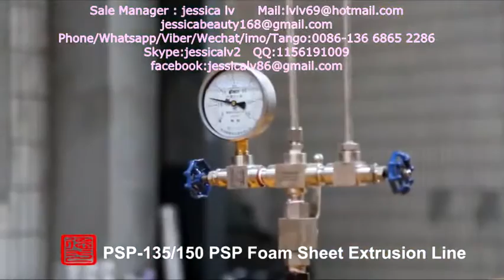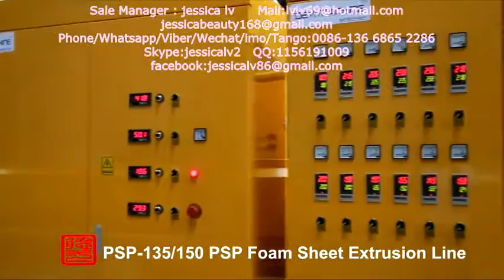eps foaming sheet extrusion machine line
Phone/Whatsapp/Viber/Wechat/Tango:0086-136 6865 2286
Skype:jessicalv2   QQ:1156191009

1. foam sheet extrusion line: make PS foam sheet from raw material. The raw material is general polystyrene granule.

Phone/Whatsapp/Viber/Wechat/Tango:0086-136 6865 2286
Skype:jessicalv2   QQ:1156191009